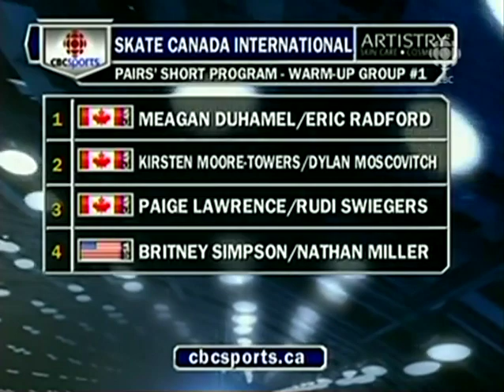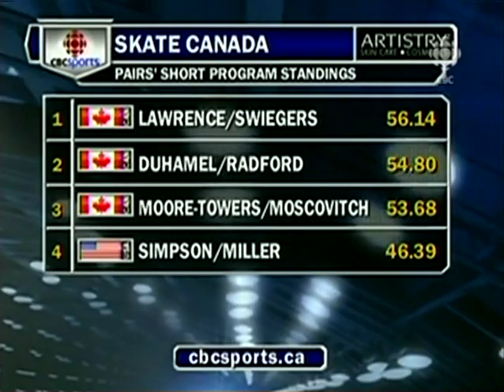2010 Skate Canada Pairs Short Part 2